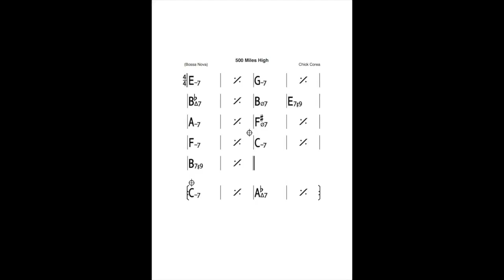Backing Track 500 Miles High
Written by Chick Corea, 500 miles High was on the B side of the "Return To Forever Album." The sake of this backing track is to serve as a resource to educate musicians soloists and singers in the art of musical improvisation, This resource is free under creative commons.